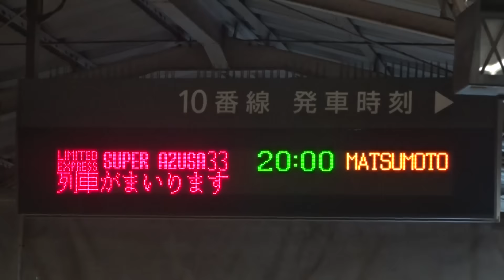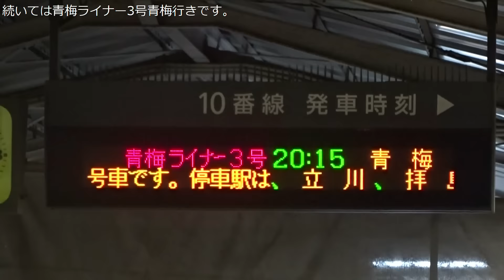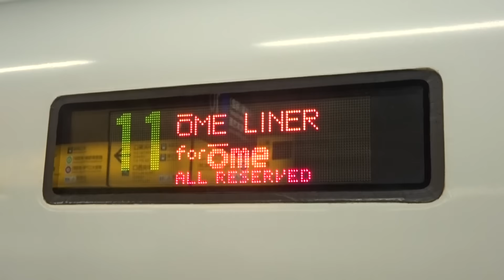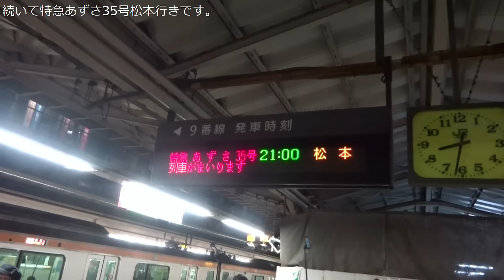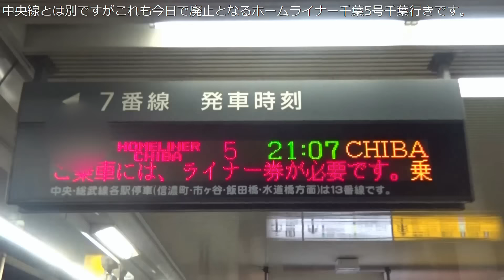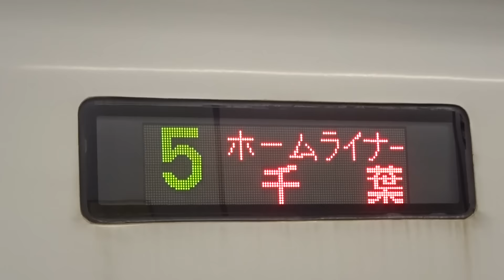【今日をもって廃止および定期運用終了など】中央線特急E257系・E353系 廃止となる特急・ライナーなど 新宿にて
3月15日をもって定期運用が終了となる中央線E257系、そして廃止となる青梅ライナー・中央ライナーそして特急スーパーあずさ号です。
3月16日からは、中央線特急はすべてE353系に変わります。(ただし臨時電車ではE257系が運行する予定)
そして特急かいじの停車駅の三鷹はすべて通過となります。
おまけとして千葉方面に走るホームライナー千葉も3月15日もって廃止となるため、最後にホームライナー千葉も撮影しました。